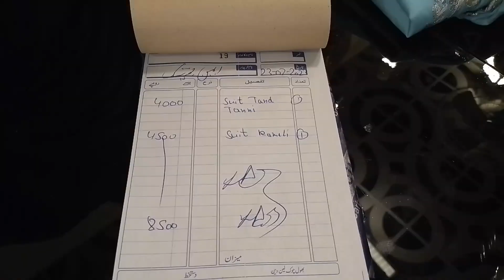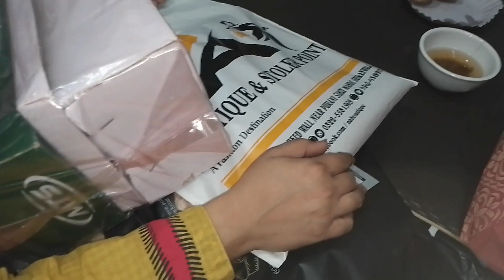shopping start ho gai hai || quick bhindi recipe|| bachiyo ki farmaishen